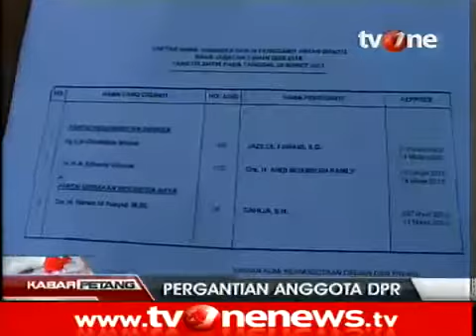PKB Berhentikan Lily Wahid & Effendi Choirie dari DPR